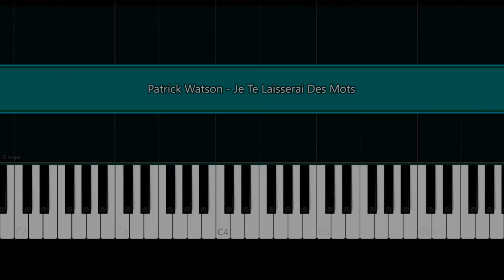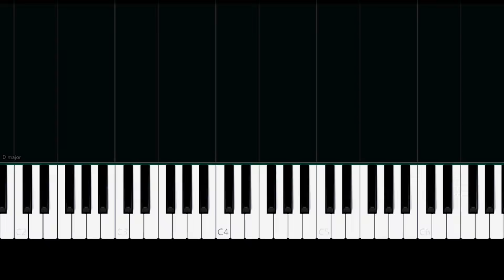Patrick Watson - Je Te Laisserai Des Mots (Medium Piano Tutorial)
Lyrics:

En-dessous de ta porte
En-dessous de la lune qui chante

Tout près de la place où tes pieds passent
Cachés dans les trous dans temps d'hiver